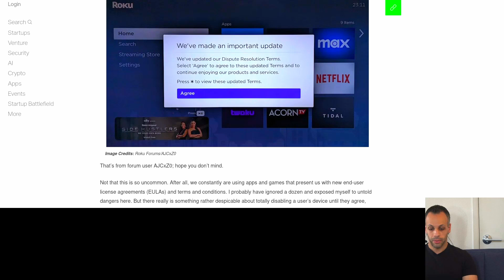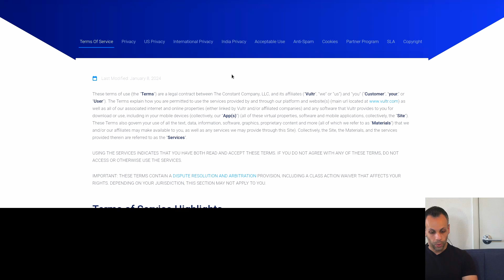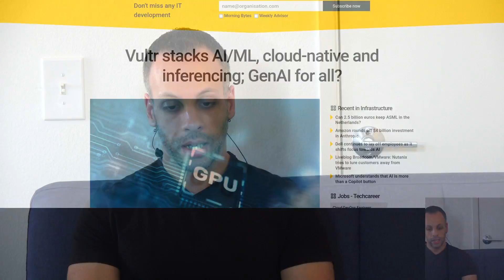Vultr Claims Rights to Sell Your Data & Programs?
› Bitcoin: 1EaEv8DBeFfg6fE6BimEmvEFbYLkhpcvhj
› Bitcoin Cash: qzwtptwa8h0wjjawr5fsm0ku8kf40amgqgm6lx4jxh
› Dash: XwQpZuvMvU44JT7C7Uh6xHvkSadzJw9fMN
› Dogecoin: DKetsoCvwa2hF29ssgUA4Wz4hxT4kj3KLU
› Ethereum: 0x6f6870feb48f08388ee345cf0261e2f03d2fa310
› Ethereum classic: 0x671bfd61ba87edf6365c97cea33d66ba73645510
› Litecoin: LWnbTTAjojZQt68ihFJFgQq3cYHUsTcyd7
› Verge: DFumZ5sMhi3JktLQpsTVtV9xUt3zKDrcZV
› Zcash: t1Ko3FkphQYoQroQc8k2DVk4WKMAbmNR8PH
› Zcoin: a8QdvArHmdRYe1MjiqtP6jDNe6Z4JgnRKZ